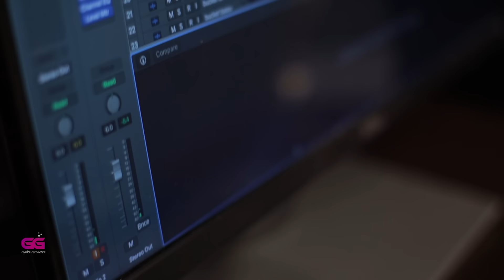NEW TAMIL CHRISTIAN SONG 2020 | EXCUSE ME | HARINI | GG4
We are delighted to release our next song, “Excuse Me” on this happy occasion here in our YouTube Channel. We sincerely hope that this song would be a blessing and an encouragement for everyone who loves this style of music. Scroll down below for further information about the song and for the lyrics.

God's incarnation as Jesus Christ is the most crucial and core factor that demonstrates the unconditional love of God towards us. His birth in our humble earth is a big deal that cannot be overlooked. And that’s the idea you will find in the first few verses of our song - ExcuseMe. So the first few verses are about the greatness of Christ’s incarnation and the chorus encourages everyone to lead and live a life with Him because He first loved us. Furthermore, the remaining verses in our song keeps encouraging the listeners to give their hearts to Him because He is the only one who will never leave nor forsake out of His unconditional love. The final verse of the song encourages alms to help the people in need who are also created in God’s image, thus encouraging loving our neighbors.

Therefore, let us not forget the two greatest commandments Jesus gave us in Matthew 22:35-40 and Mark 12:28-34.

Song
Theme(s) - Christmas | God's love | New Life
Composed by Bellson Jabez
Vocal(s) - Harini | Jecinth Jeyabalan
Backing Vocal(s) - Deva A Jones | Bellson Jabez
Writer(s) - Jecinth Jeyabalan | Bellson Jabez | Deva A Jones
Literature Support - Dr. Hepsy RoseMary (Kerala University)
Rap - Deva A Jones
Direction - Jecinth Jeyabalan

Musicians
Keyboards & Synth - Bellson Jabez
Acoustic & Electric Guitars - Deva A Jones
Rhythm Programming – Martin Rhythm
Live Percussion - Martin Rhythm | Jones | Bellson | Jecinth
Synth Bass - Deva A Jones
Special tones – Jeba Benny | John Peter
Trumpet - Shankar Tucker
Motivation - Prince G (Ratchaga Piranthar )

Recorded at
GG Work Desk, Tuticorin [Recording Engineer - Bellson Jabez]
GG Blues Breaker, Tuticorin [Recording Engineer – Deva A Jones]
Mixed & Mastered by Bellson Jabez @ GG Pro Studio, Tuticorin

Music Fixer - Bellson Jabez | Jecinth Jeyabalan | Deva A Jones

Visuals
Creative Head – Jecinth Jeyabalan
Visual Direction - Praveen Jim
Art Direction – Udhaya Daniel
Special Camera OP - Diwaker
Camera – RC Photography
Still Camera - Benu
Live Audio – DJ Kings
Vfx , Graphic Design , Cuts , Colors - Jecinth Jeyabalan
Posters - Jesu
Choreography – Sathish
Stylist - Sharaswathi
Cast - Harini | Jecinth Jeyabalan | Deva A Jones | Bellson Jabez
Dance - Sathish | Karthick | Raja | Razul | Arun | Surya | Arul | Beniyal (stunts)

Richard Annan(Nijam Tv), Jeyasingh Annan(Trinity audio)

Lyrics

என்ன அழகா ரொம்ப  Sweeta
Straighta Weighta வந்தாரே

Excuse me boss wait பண்ணாத
அவரோட வாழுறத)  மிஸ் பண்ணாத -  நானா
தானா போனா நா வீணா (பாழா) போனேனே – வந்து
கைய புடிச்சாரே சோக்கா ஆனேனே

Insta வுல நூல் பிடிச்சி Whatsapp இல செங்கல் வச்சி
காதலுக்குக் கோட்ட கட்டுறியே
உனக்காக மண்ணில் வந்து உனக்காக நொறுக்கப்பட்ட
 நேசர நீ ஏங்க வைக்குறியே– Excuse me

உன் Sweetu Hearta  நீ அவரண்ட  கொடுத்தாக்க
Lifeu எப்போது  Toppu Takkaru தான் – உறா
இக்கர அக்கர அட எக்கரயா இருந்தாலும்
வாழும் தெய்வம் கைவிடமாட்டாரு –  Excuse me

Rap
You who have your love on things of this world,
Put your love and heart on things above all.
Carrying burdens will pull you so hard
And it’s better to run for the Love and the Lord.
EXCUSE ME!

சில்லறைய கொடுத்து சில   நீதி பூட்ட ஒடச்சி
பல நோட்டுகள பதுக்குறியே டா – உன்ன
சுத்தியுள்ள எழை ஜனம் கஷ்டத்துல கரையும்போது
பதுக்குனத எடுக்கலையே டா– Excuse me

அன்பு எப்போதும் மேலானது அத
அள்ளி கொடுத்தாக்க ரொம்ப  Sweetu - உறா
வாழும் வாழ்க்கை அது ரொம்ப Shortu   இத
புரிஞ்சி வாழ்ந்தாக்க ரொம்ப  Smartu – Excuse me